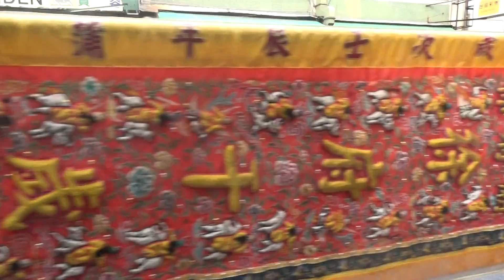107.3.18 屏東市大埔福德祠五朝清醮平安遶境